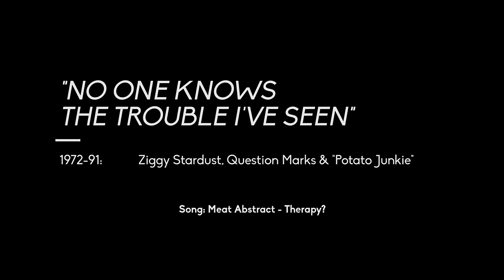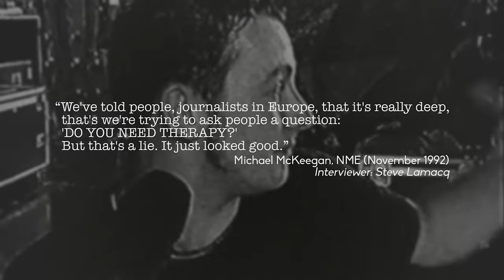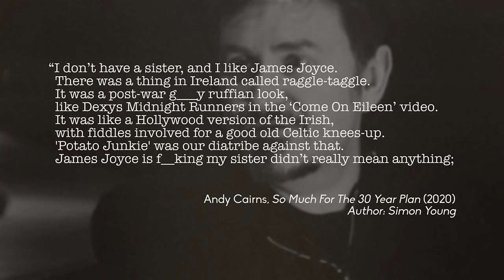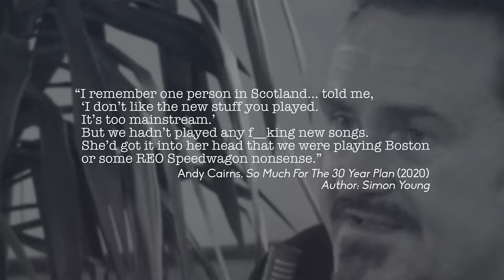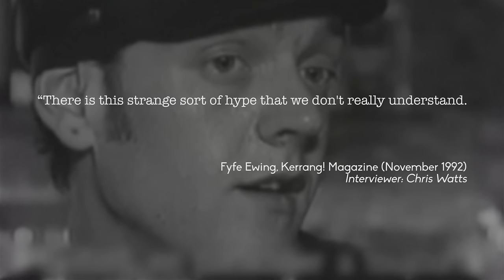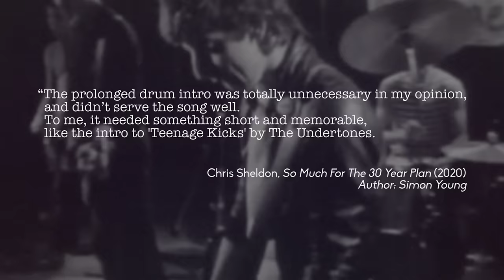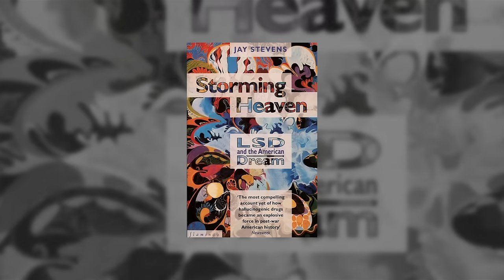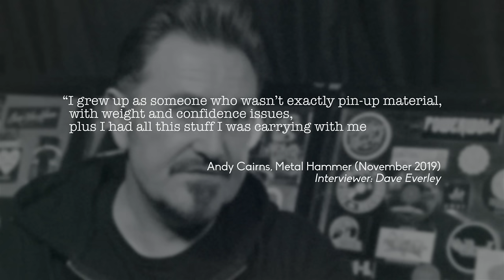Alternative Rock's Most Unexpected Pop Stars: Therapy? & "Screamager"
You know the story. Nirvana released “Smells Like Teen Spirit” in late 1991, and alternative rock broke into the mainstream. But how alternative can a band be and still succeed, however briefly, in the pop charts. Enter Therapy?

Ripping their way out of Northern Ireland in 1989, they absorbed metal, punk and industrial and mangled it into glorious globs of mutant-rock noise. With jagged early tracks “Meat Abstract,” “Potato Junkie” and “Teethgrinder” they slowly caught the attention of the UK’s punks, metalheads and indie kids, but it wasn’t until 1993 and the buzzsawing bubblegum of “Screamager” that the pop crowd bought in as well. This is the story of Therapy?: Alternative rock’s unlikeliest pop stars.

Fact-checking by Chad Van Wagner.

00:00 Introduction
00:48 Origin: "No One Knows The Trouble I've Seen"
08:02 Nurse: "Losing His Mind and He Feels It Going"
12:05 Screamager: "Screw That, Forget About That"
17:20 Troublegum: "I'm In Hell And I'm Alone"
24:05 Enduring Legacy: "This Infernal Love"

Bibliography
So Much For the Thirty Year Plan: Therapy? The Authorised Biography by Simon Young, 2020, Jawbone
"Britrock Special: how To Make Friends & Influence people" by Paul Brannigan, Classic Rock, Jun 2015
"Troublegum At 25: An Oral History Of The Therapy? Classic" by Kiran Acharya, Kerrang!, Feb 2019
"The Story Behind the Song: Screamager by Therapy?" by Henry Yates, Louder, Nov 2016
"Therapy?: How Troublegum catapulted three unlikely Irish lads to stardom" by Dave Everley, Metal Hammer, Nov 2019
"Therapy? 'We took a chance, Troublegum was so out of our comfort zone'" by Dom Lawson, Louder, Feb 2016
"Ireland In 50 Albums, No 7: Troublegum, by Therapy?" by Mike McGrath Bryan, Irish Examiner, Feb 2023
"Therapy?'s Infernal Love: An Oral History" by Kiran Acharya, Classic Rock, Mar 2016
"TROUBLEGUM / INFERNAL LOVE (REISSUES)" by JR Moores, The Quietus, Apr 2014
"The best 12 Therapy? songs, by Andy Cairns" by Andy Cairns, Louder, Oct 2015
"Andy Cairns: “We always tried to leaven the pain through our way of dealing with life itself..." by Nick Ruskell, Kerrang!, May 2023
"Blarney Trouble" by Keith Cameron, NME, Jul 1991
"Therapy?: Three-Prong Attack" by Cathi Unsworth, Melody Maker, Jan 1992
"Happiness is a Worn Gum" by Steve Lamacq, NME, Nov 1992
"Get Some Therapy?"  by Chris Watts,  Kerrang!, Nov 1992
"Big Money Booze Up" by Johnny Cigarettes, NME, March 1993
"Nevada: Mind the B..." by Simon Price, Melody Maker, May 1993
"24-Hour Parody People" by Simon Williams, NME, Jul 1993
"Therapy? Get Opal Fruity" by Mayhem, Kerrang!, Aug 1993
"Therapy?: Gums N' Rosaries" by Terry Staunton, NME, Jan 1994
"British Steel" by Liz Evans, Kerrang!, Jan 1994
"Mad Boys Inc" by Mat Smith, Melody Maker, Jun 1994
"Begorrah's Banquet" by Stuart Bailie, NME, Nov 1994
"No More Pop Songs! Therapy?" by Mayhem, Kerrang!, Nov 1994
"The Hic Parade" by Ted Kessler, NME, Dec 1994
"Therapy? It's a Wonderful Life" by Andy Stout, Metal Hammer, Dec 1994
"It's Heavy as F...!" by Paul Rees, Kerrang!, May 1995
"Therapy? - Songs of Love and..." by Paul Brannigan, Kerrang!, May 1995
"Mosh Bros" by Mark Sutherland, NME, May 1995
"Therapy? Smooth, Smart, Selfish" by Paul Elliott, Kerrang!, Nov 1995
"Therapy?: Monsters of Rock?" by Susan Corrigan, i-D, Sep 1996
"Therapy?: Penetration Terrorists" by Caitlin Moran, Melody Maker, Jul 1995
"Andy Cairns on Samuel Beckett, The Exorcist and The Jesus Lizard" by Jenny Lee, Irish News, Aug 2016
"Therapy?" by Richard May, Pixelsurgeon, 2002
"Therapy? Profile, Interview with Andy Cairns" by Craig Young, earpollution, Apr 2000
"The Complete Guide to Therapy?" by Mike Mc-Grath-Bryan, The Thin Air, Mar 2014
"Therapy?'s Andy Cairns picks the 10 songs that define his career" by Rich Hobson, Metal Hammer, Sep 2023